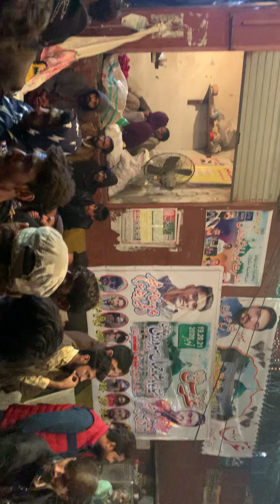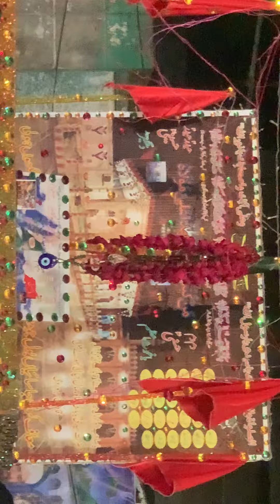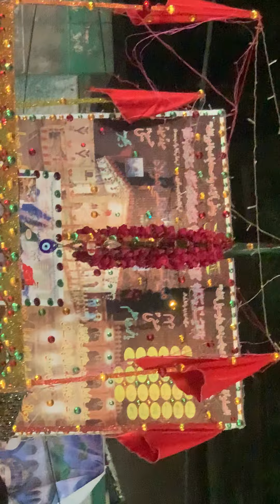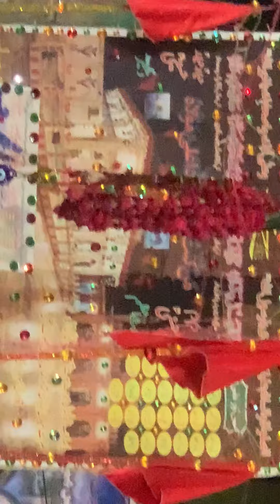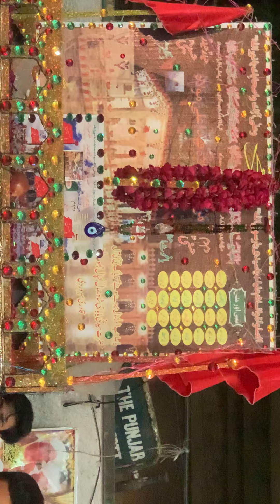baba shah jamal urs 2020 part 2